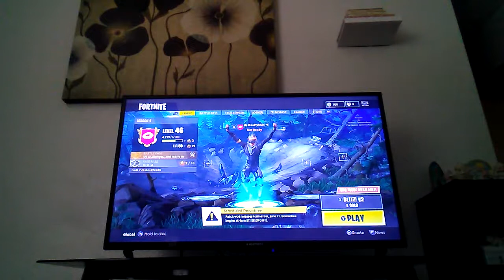My New skin is LIIIT!!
Me playing fortnite with a new skin!